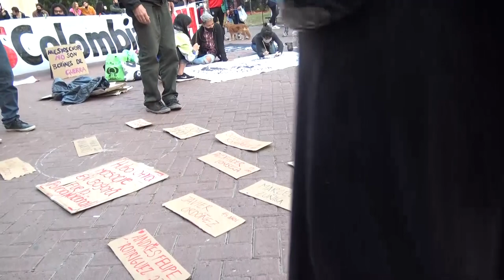Argentina. Intervenciòn artìstica por Colombia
En el Parque Lezama se realizó una acciòn cultural por la lucha del pueblo colombiano y en contra de la represiòn, violaciones, asesinatos y desapariciones. intervino Marìa por el Frente Cultural Che Adelita. Esto es un fragmento de la actividad, realizado por Ignacio Liang, para Resumen Latinoamericano.